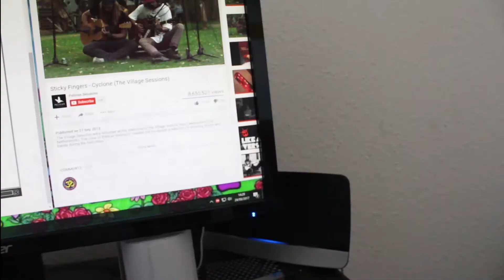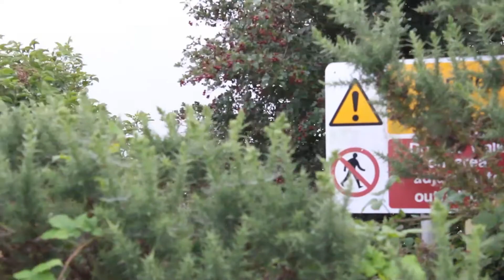today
stay kool when the ice starts 2 melt